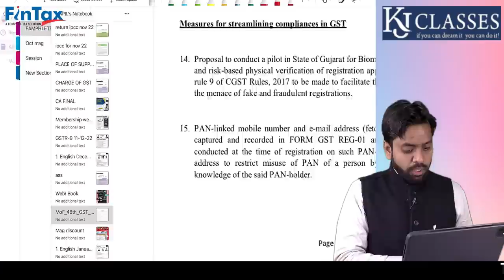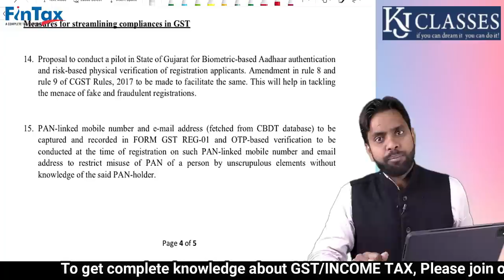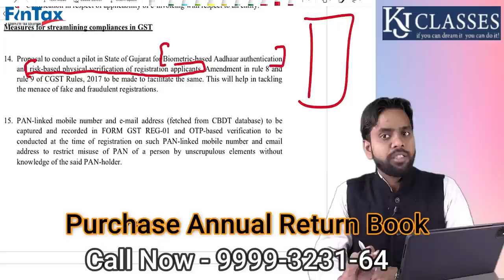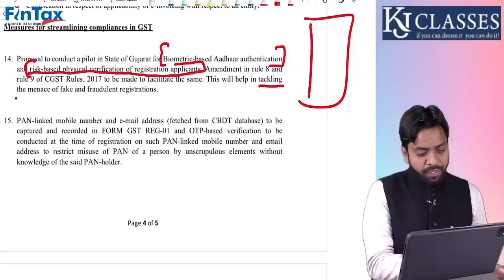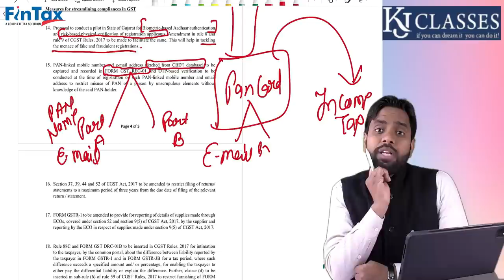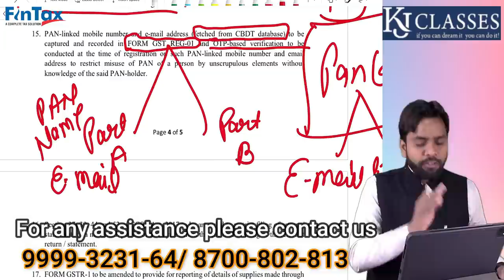अब GST Registration लेना होगा और भी मुश्किल || GST Council Meeting 2022 || CA KAPIL JAIN